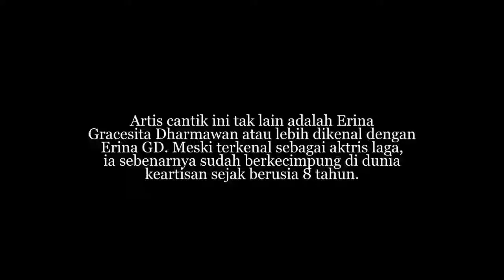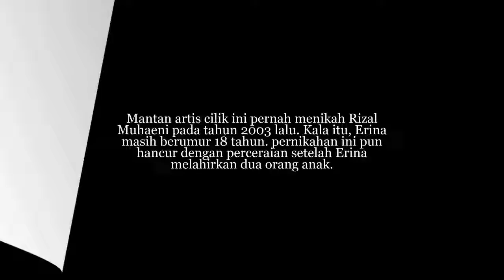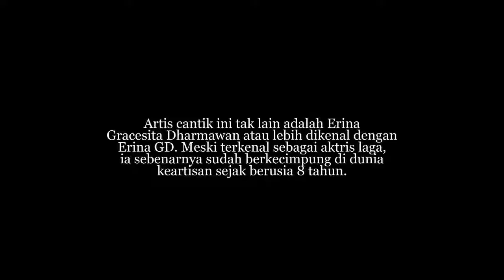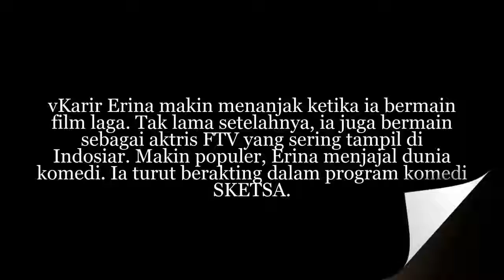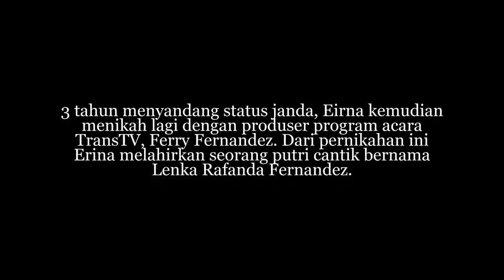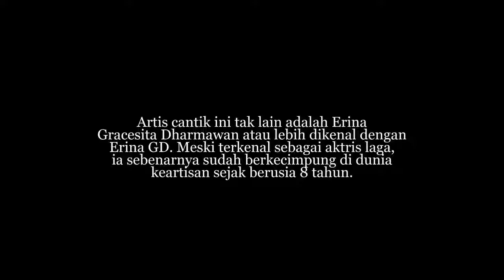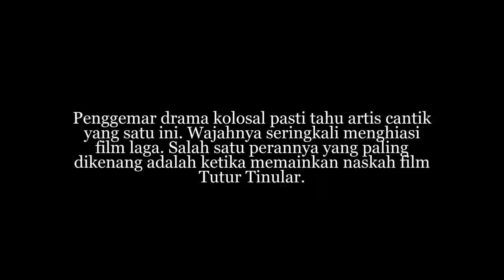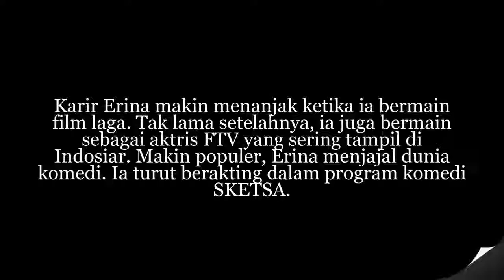Menjanda 2 kali, Begini Kehidupan Artis Cantik ini Pasca Dinikahi Produser Kaya Raya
Menjanda 2 kali, Begini Kehidupan Artis Cantik ini Pasca Dinikahi Produser Kaya Raya Penggemar drama kolosal pasti tahu artis cantik yang satu ini.

Profil Selebritis merupakan media informasi yang membahas tentang profil, biodata, biografi selebriti terkenal seluruh dunia meliputi Indonesia Dsb. Seperti .

Ingat Korban Penyekapan Pulomas, Begini Penampilan 'Zanette' yg Kini Sudah Jadi Artis? Masih ingat dengan kasus perampokan dan penyekapan yang .

Masih Ingat 'Eksanti' Artis Era 90-an Ini? Lama Tak Muncul Di-Tv Begini Nasibnya Sekarang Seiring bergulirnya waktu, dunia entertainment makin digeser .